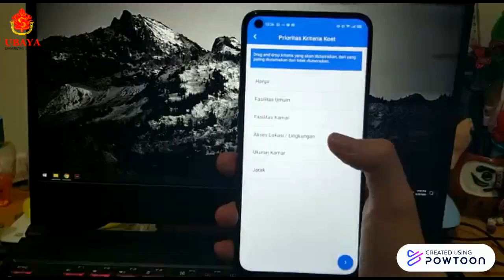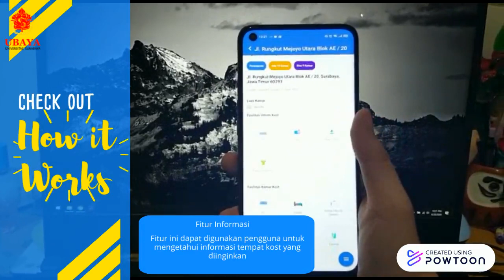PROMOTION VIDEO APLIKASI REKOMENDASI TEMPAT KOST